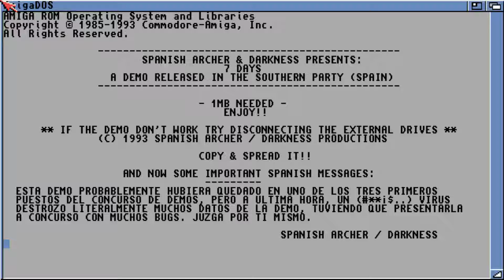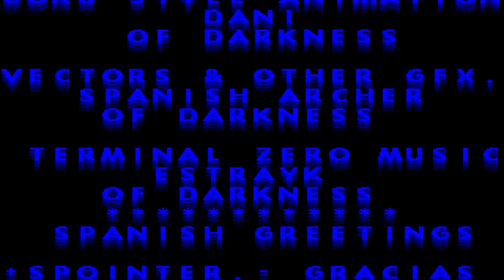Darkness - 7 Days - 1993 - Amiga Demo Scene -HD 1080@50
Amiga Demo Scene
team : Darkness Spanish / Archer
demo name : 7 Days
year : 1993